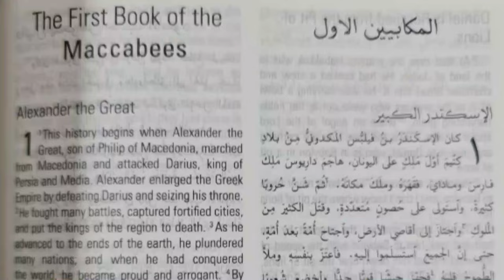Alexander The Great - A Quick Journey Through His Life i n 14 minutes!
The video depicts the life and conquests of Alexander the Great, a Macedonian king who forged one of the largest empires in history. It showcases his military prowess, strategic brilliance, and the cultural impact of his campaigns on the ancient world. Through a blend of historical reenactments, expert commentary, and visual representations of his battles, viewers gain insight into Alexander's ambition, leadership, and lasting legacy. The video also explores his relationships with his generals, his encounters with various civilizations, and the complexities of his character. Overall, it provides a captivating narrative of one of history's most legendary figures.

Chapters:
0:00 Birth of Alexander
0:39 Childhood
0:52 Bucephalus
1:03 Aristotle
1:15 Thracian Revolt
2:01 Death of King Philip II
2:41 Persian journey
3:34 The Gordian Knot
4:35 Battle of Issus
6:00 Journey to Egypt
6:35 Oracle of Ammon
7:03 Battle of Gaugamela
8:20 Persian culture
8:54 Execution of Parmenio
9:09 Execution of Cleitus
9:34 Alexander Targeting India
9:46 Battle with King Porus
10:04 Death of Bucephalus
10:20 Withdrawing from India
10:44 Return to Susa
11:45 Final Moments of Alexander
12:51 Why Alexander was Great?